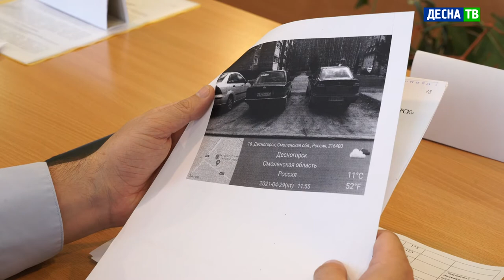Десна-ТВ: Административная комиссия рассмотрела новые нарушения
1 июня в здании Администрации прошло очередное заседание административной комиссии. Как жители Десногорска нарушают закон и что за этим следует – смотрите в сюжете.